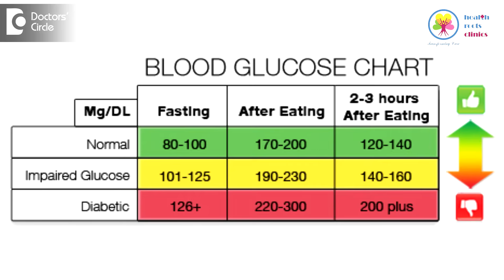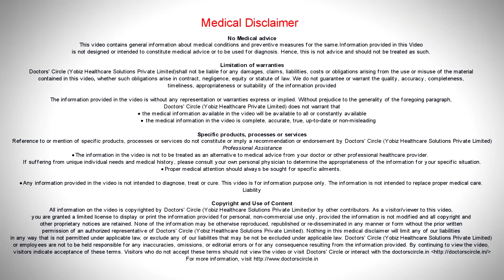What should be the blood sugar levels after 30 mins of food intake? - Dr. Mahesh DM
In any condition, normal, pre diabetes or having diabetes blood glucose levels will increase after taking food. The amount of glucose expression depends on two factors. One is the body’s ability to metabolise, so the form we take it; whether it is a solid or liquid form. Second is whether it contains simple sugars or it contains complex sugars, fats and proteins. If it contains simple sugars the blood glucose levels after 30 minutes can range from 100 to 200 or sometimes up to 250. If we take foods that is rich in complex carbohydrate, fibre content and fat then the glucose expression is not very high. It may just reach around 100 to 140 or 160. So if you take a fruit juice or simple sugar drink or eat foods like white rice or potato then the sugar levels will surely go high. This is because the body metabolise the complex sugars in a slow way. If you take solid foods the glucose expression will be a little late compared to the liquid item. So glucose levels can vary depending upon the type of food and the form in which we take the food.